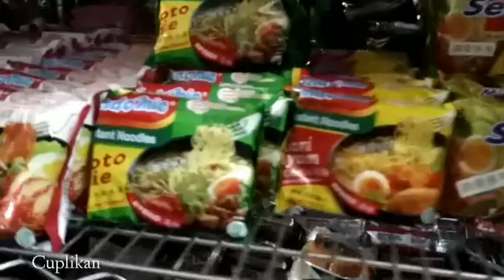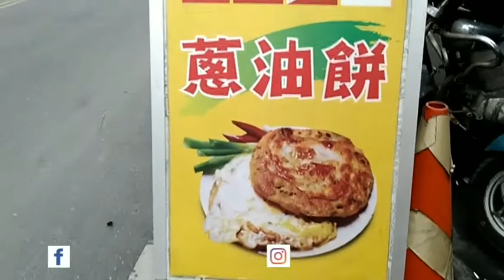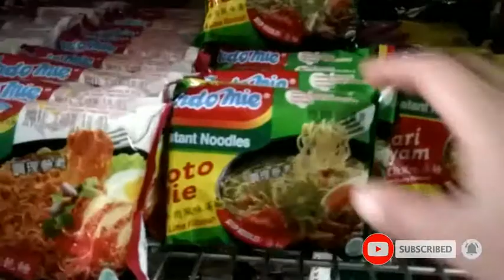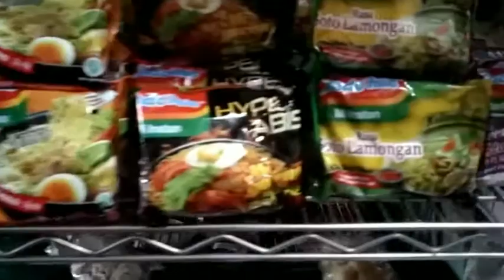Jalan - jalan keliling Pasar & Toko Indo !! Auto mborong.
Hello semua 🙌🙌Apa kabar???
Jumpa lagi bersama saya Lisa BMI Taiwan, yang sedang berjuang mencari sesuap nasi bukan sebongkah berlian 😀.
Video kali ini saya mau jalan - jalan ke pasar dan ke toko indo..
Selamat menonton ♥️♥️